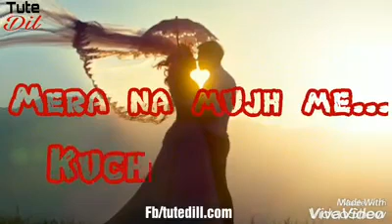Love songs 29